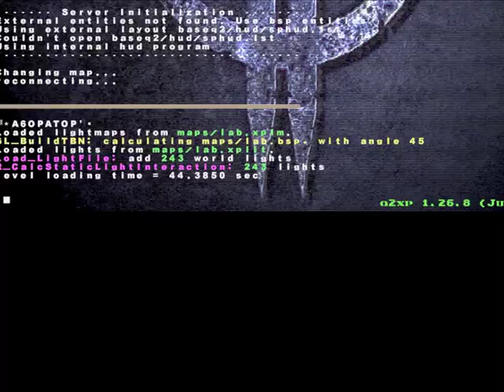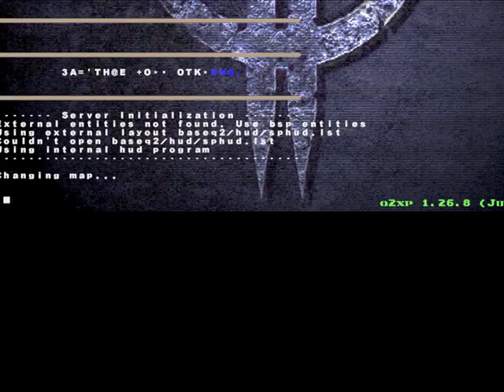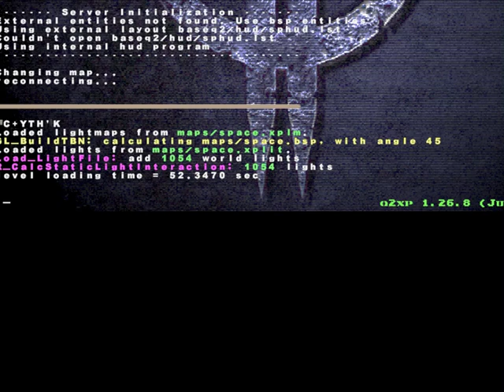Quake II - Shoot, shoot, shoot (Part 12)